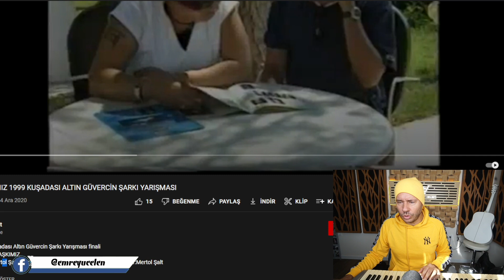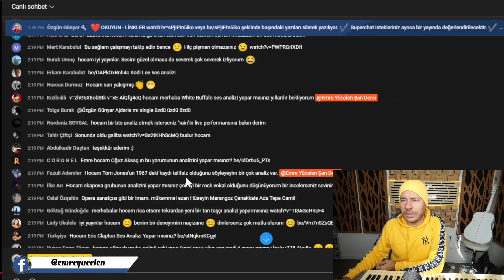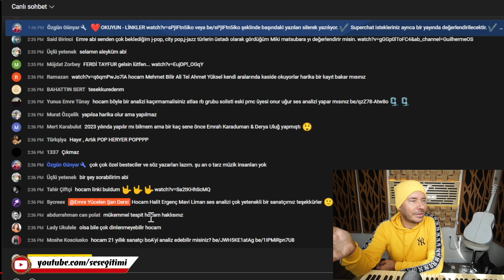Işın Karaca Ses Analizi (Pop'ta Romantik Dönem)